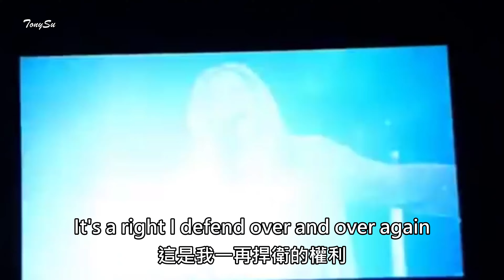Woman in Love 戀愛中的女人 - Barbra Streisand 芭芭拉·史翠珊 [中英歌詞] 4K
"Woman in Love" is a song, single by Barbra Streisand from the album Guilty.
Released: August 16, 1980
Genre: Adult Contemporary, Soft Rock
Songwriter(s): Barry and Robin Gibb of the Bee Gees

This channel is non-commercial! Videos may contain copyrighted materials.
LYRICS [中英歌詞] :
Life is a moment in space
人生是時空中的一剎那
When the dream is gone
當夢想消失時
It's a lonelier place
那會是更孤寂的地方
I kiss the morning goodbye
在早晨吻別之後
But down inside
但在內心深處
You know we never know why
你知道我倆永遠不明白為什麼

The road is narrow and long
這情感之路既狹小又漫長
When eyes meet eyes
當彼此眼神接觸時
And the feeling is strong
那份感覺是強烈的
I turn away from the wall
我迴避那道阻隔著我們的牆
I stumble and fall
我困惑又深陷
But I give you it all
只因為我將全部都給了你

I am a woman in love
我是個戀愛中的女人
And I'd do anything
我願意做任何事情
To get you into my world
只為讓你進入我的世界
And hold you within
並將你抱入懷中
It's a right I defend over and over again
這是我一再捍衛的權利
What do I do?
我還能怎麼做呢？

With you eternally mine
有了你永遠屬於我
In love there is no measure of time
在愛情中，沒有時間的衡量標準
We planned it all at the start
我們一開始就計劃好了
That you and I live in each other's hearts
你和我將活在彼此心中

We may be oceans away
我倆也許被大海阻隔
You feel my love
你感受到我的愛
I hear what you say
我聽得到你說的話
No truth is ever a lie
真實從不會是個謊言

並將你抱入懷中
我還能怎麼做呢？

And I'm talking to you
而且我正在跟你說話
(You know) I know how you feel
(你知道) 我知道你感受到
What a woman can do
一個女人所能做的一切